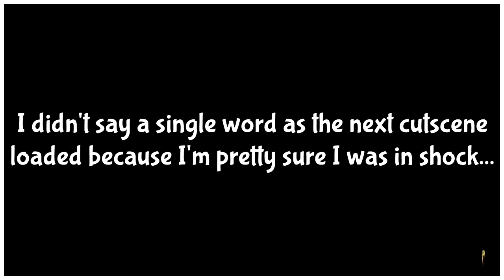KINGDOM HEARTS 3 {Reaction Highlights} - Part 11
Going back through my first journey through KH3. Finding the good bits, the parts that make me smile and compiling them all together.

My full playthrough can still be found on my channel of course. But if you're looking for best bits, look no further.

NOTE:

So, I have a job now. Which is why this part took so long to edit. And why captions were removed. This will be the new format for these highlight videos moving forward as it takes significantly less time to make.